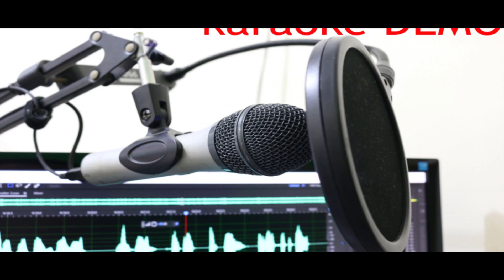JE SO PAZZ ( KARAOKE) ARR JAZZ VERSION